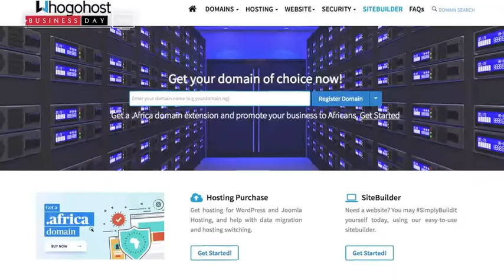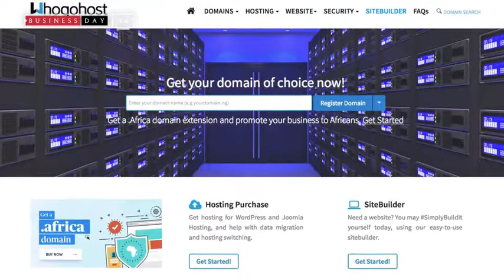Tech Talk features WhoGoHost, Nigeria #1 hosting company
Whogohost is the largest hosting provider in Nigeria.

BusinessDay Nigeria speaks with Toba Obaniyi, the Chief Executive Officer of Whogohost, and Spenser Candland, Chief Technology Officer of Whogohost Nigeria.